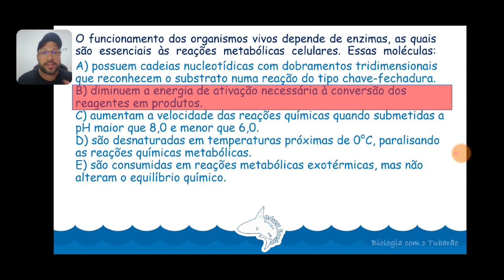Enzimas - Conceito e Características Gerais - Bioquímica - Questão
Questão resolvida e comentada sobre as enzimas, seu conceito e suas características gerais.